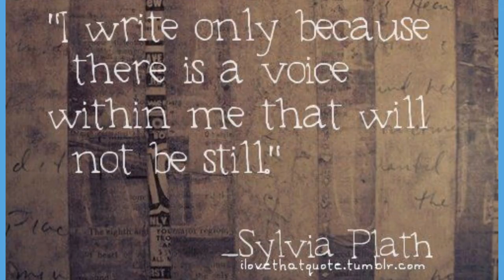Creative Writing Promo Video